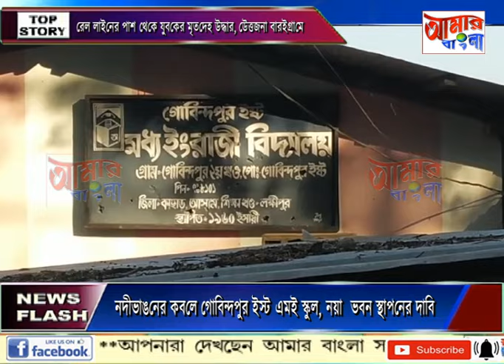AAMAR BANGLA NEWS # 08-01-2024_